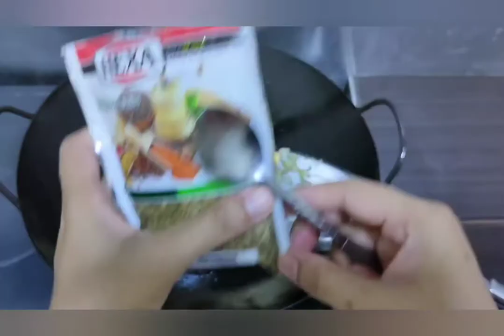Resepi Pasta Spiral Carbonara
Hidangan Utk 1 Orang